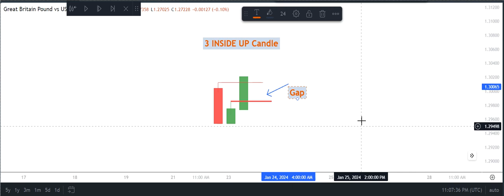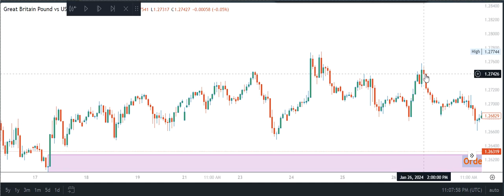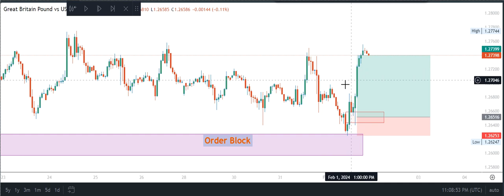Three Inside Up Candles with OB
3 Inside Up Candle with OB level

Make ur price action strategy very strong with SMC combination.